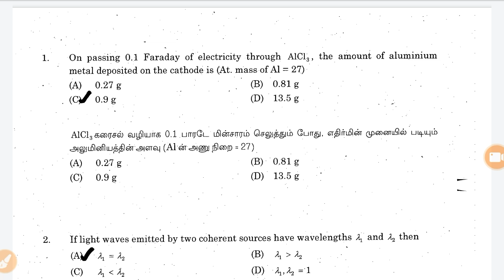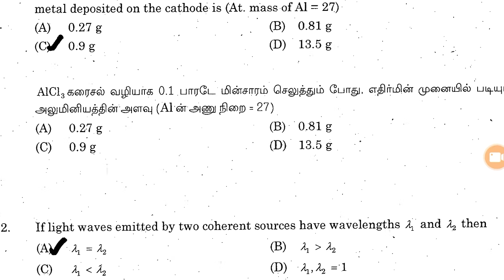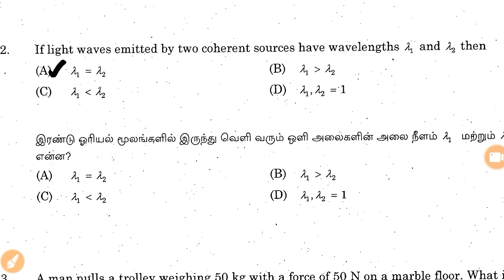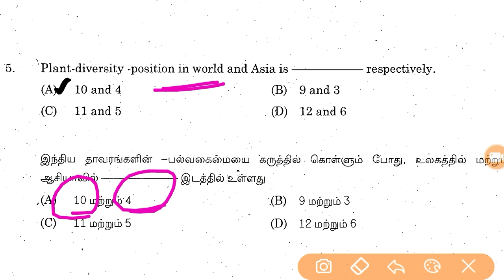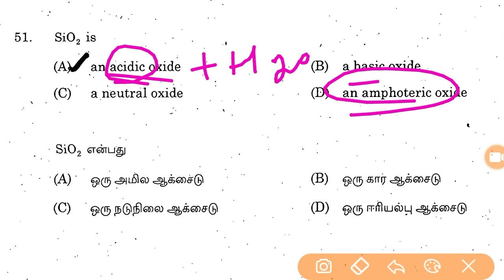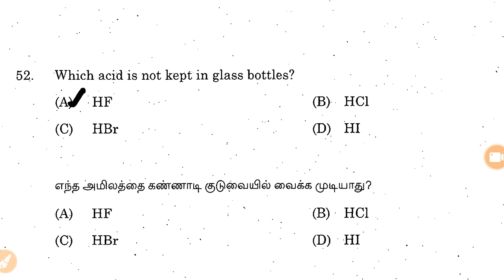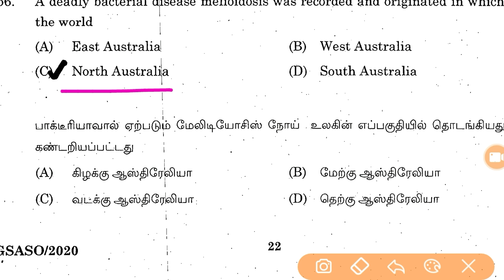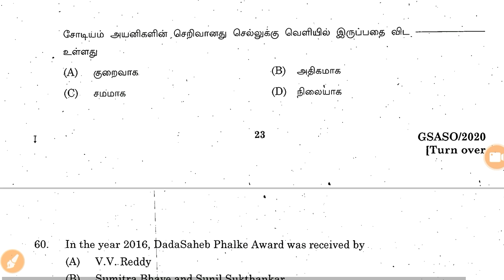General Science | 2020 Question paper Analysis | New Syllabus | TNPSC Group 1/2/2A/4 | Part 1